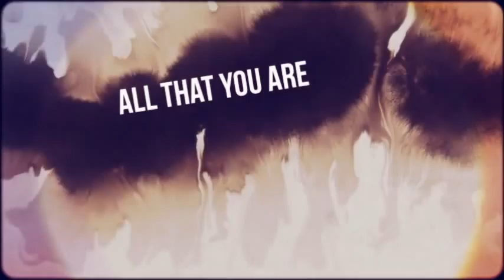Beautifully Broken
This video depicts the life-transforming power of God at Teen Challenge NorWestCal Nevada. Enjoy!